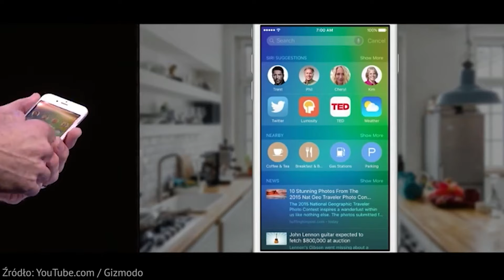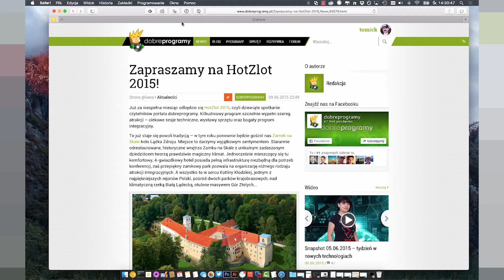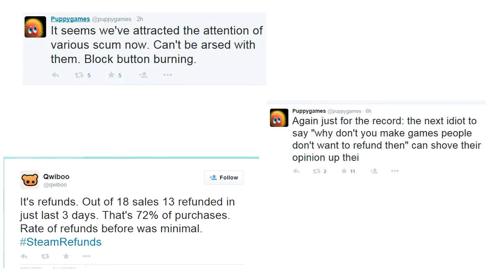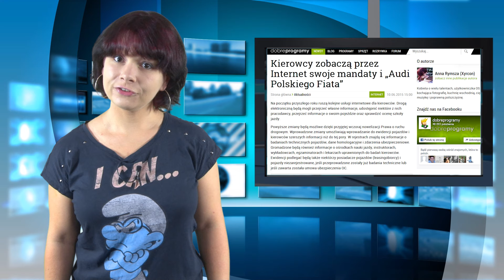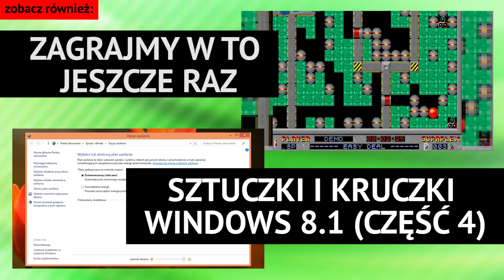Snapshot 12.06.2015 – tydzień w nowych technologiach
Nie wiesz co się działo? Nie miałeś czasu czytać? Obejrzyj dziesiąty odcinek naszego piątkowego programu informacyjnego.